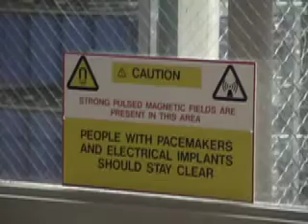MST - Holiday Colloquium 2007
From the UW Physics Department Holiday Colloquium 2007

A video on the impact of MST (the Madison Symmetric Torus) on the rest of the Physics Department